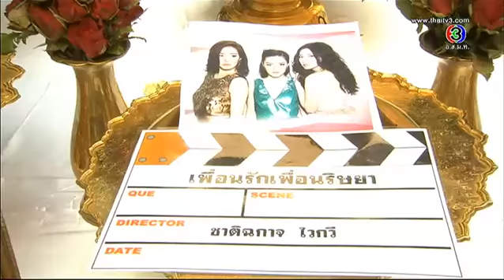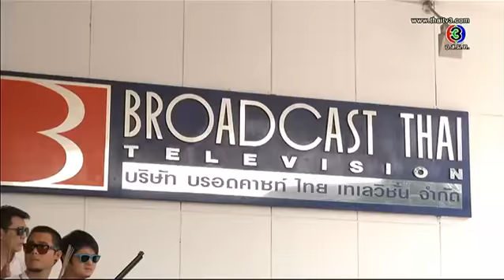สีสันบันเทิง ช่วงที่ 1 ออกอากาศวันที่ 17 ตุลาคม 2557